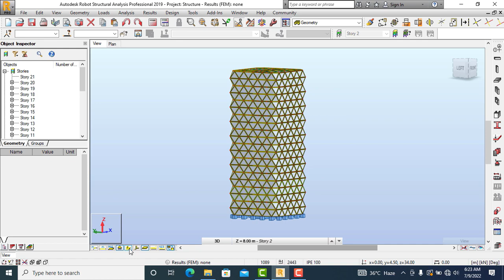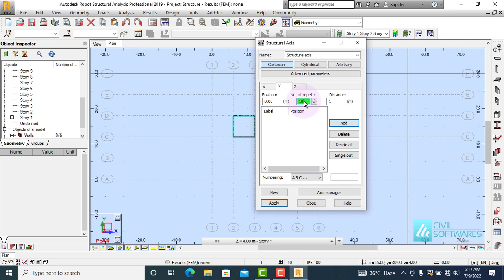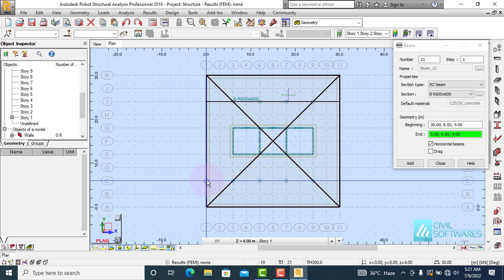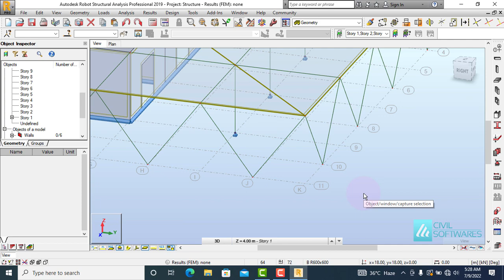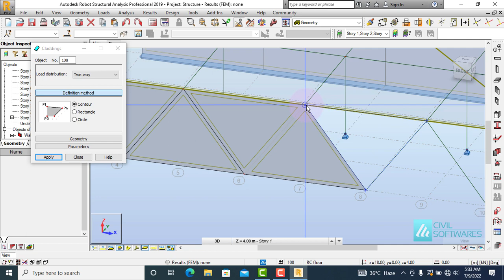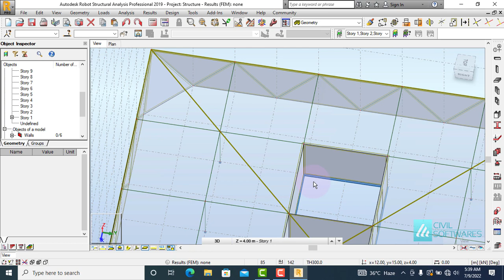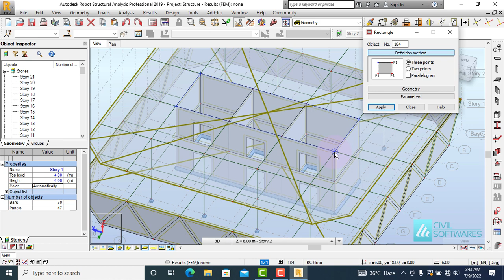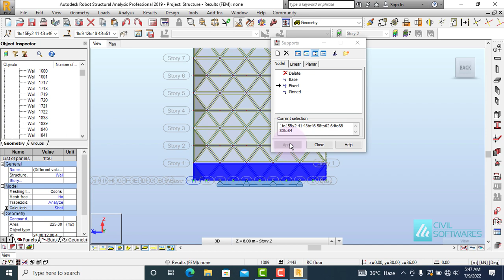High Rise Building Design Using Robot Structural Analysis | Design of High Rise Building Part 01